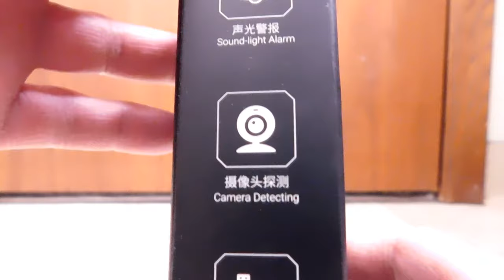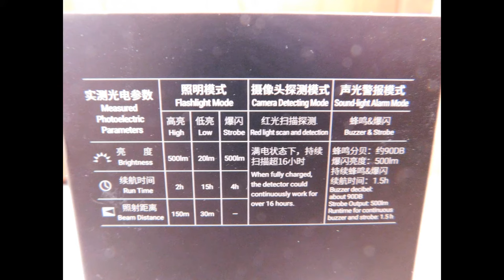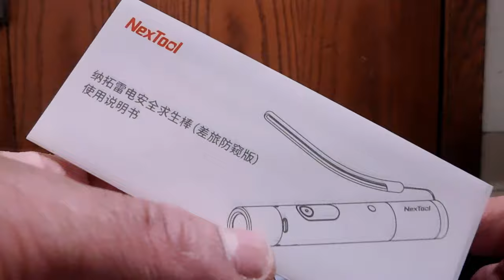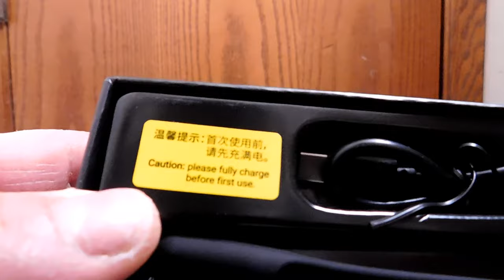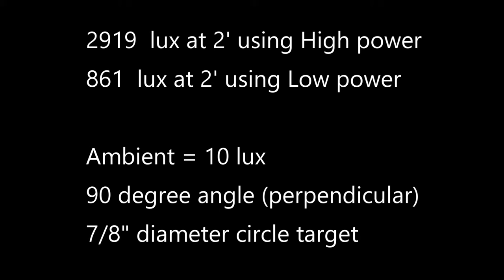NexTool : Lightning Flashlight Alarm / Spy camera detector (unboxing & review)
/*-Timestamps-*\
0:00       Intro
0:42       Around the box & listed specs
1:31       Impressions of packaging
2:24       Unboxing
5:37       Charging and power reserve status
7:31       Flashlight operation
8:50       Panic Alarm operation
9:16       Entry Alarm operation
10:25     Spy Camera Detector operation
11:26     How is the Flashlight to use?
12:08     Photos of Flashlight test
13:00     Hanging Entry Alarm test
14:00     Spy Camera Detector's LEDs
15:37     How I'll test the spy camera detector
17:01     Spy Camera Detector test
18:28     A note on finding spy cameras
19:18     Disclaimer on use
20:11     Conclusion